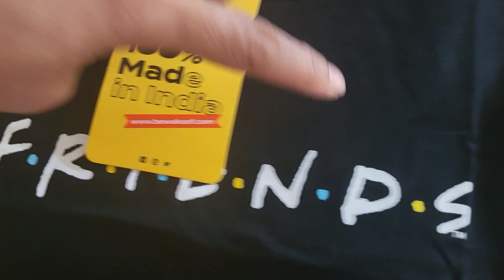जोरों शोरू से तैयारी चल रही हैं, FRIENDS, Tshat तो देखो। Deep Clinig, Indian vlogger kalpana। Daily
Deep Clinig।
जोरों शोरू से तैयारी चालू।
FRIENDS Tshat।
please support to my chenal।
Indian vlogger kalpana।
Thank you so much my dear friends।
@gorakhpuriyabhauji-5398 gorakh